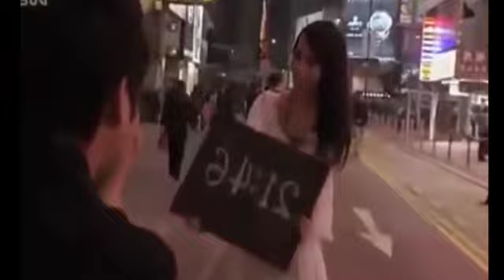5 Persona Të Filmuar Nga Kamerat Që Kanë Aftësinë Të Ndryshojnë Dimensionet e Përkohshme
5 Persona Të Filmuar Nga Kamerat Që Kanë Aftësinë Të Ndryshojnë Dimensionet e Përkohshme